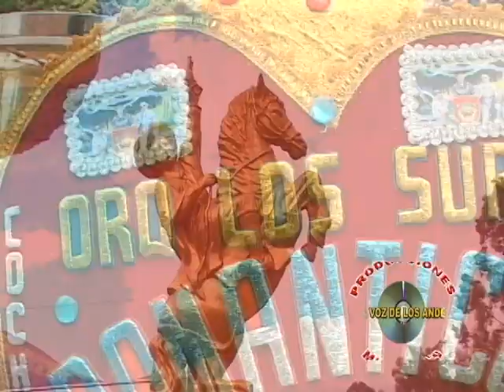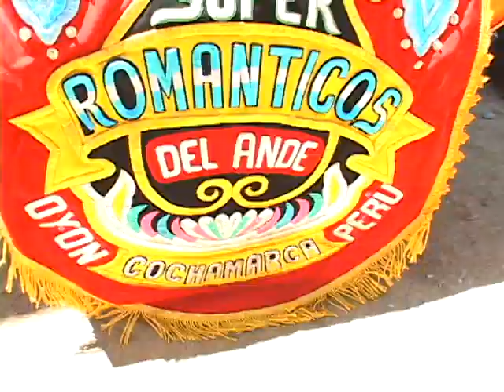ORQ. SUPER ROMANTICOS DEL ANDE 07